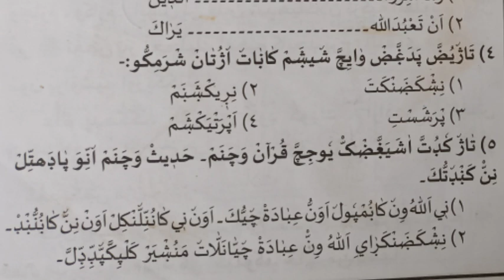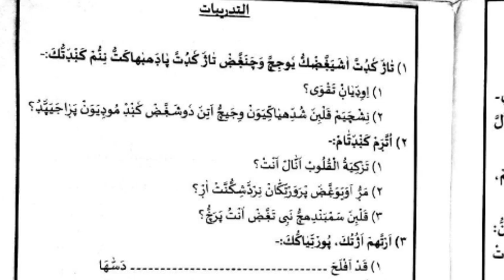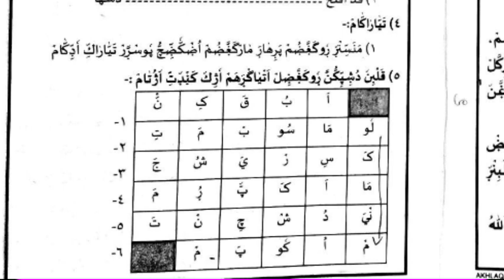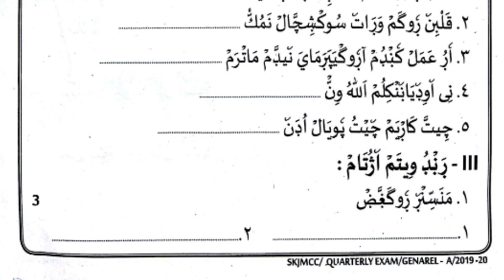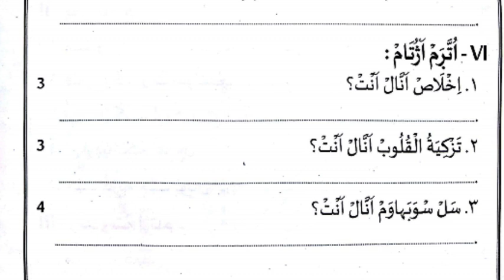STD 5 അഖ്ലാഖ്/സമസ്ത പാദ വാർഷിക പരീക്ഷ മോഡൽ ക്വസ്റ്റിൻ/samastha model question/madrasa old question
2021 ആഗസ്റ്റ് 21 ന് നടക്കുന്ന  മദ്റസ പാദ വാർഷിക പരീക്ഷയുടെ മോഡൽ ക്വസ്റ്റിൻ പേപ്പർ ഡൗൺ ലോഡ് ചെയ്യാം (1 മുതൽ +2 വരെ) ലിങ്ക് 👇

എല്ലാ ക്ലാസ്സുകളിലേക്കും തയ്യാറായ് കൊണ്ടിരിക്കുന്നു.